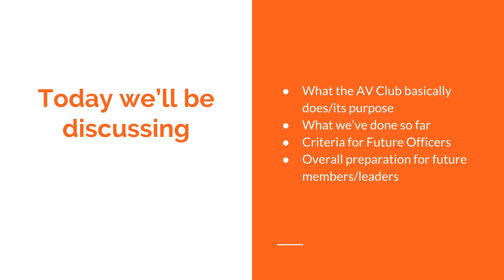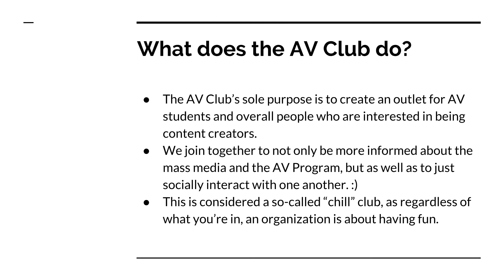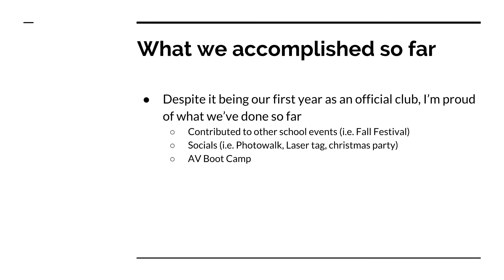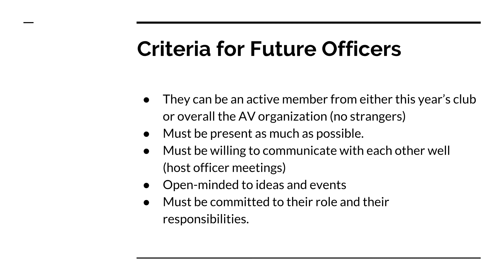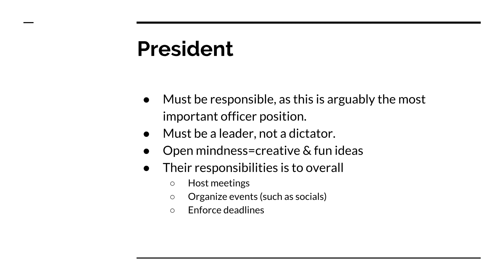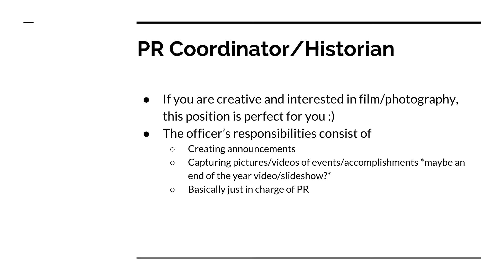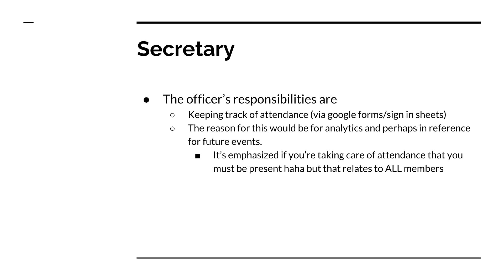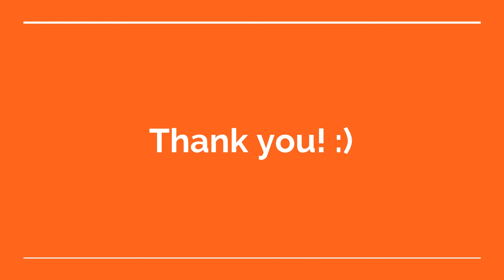EPR Bootcamp: AV Club